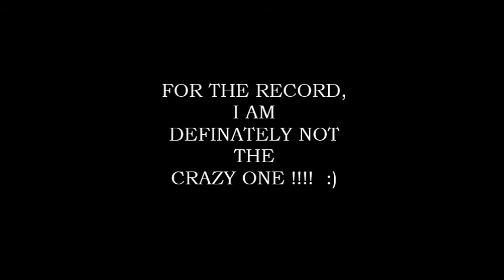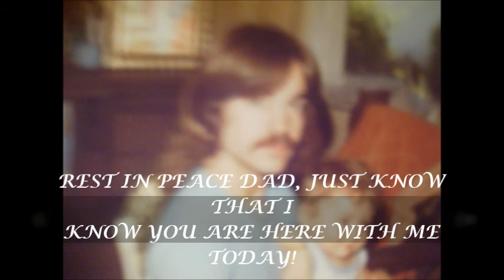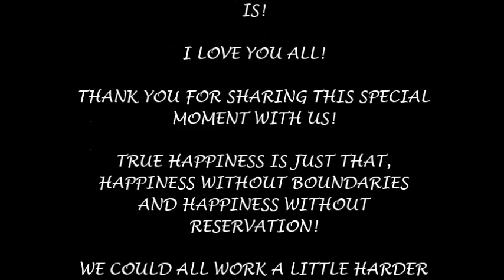WEDDING SLIDE FINAL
A compilation of our families...  I love you Natasha!